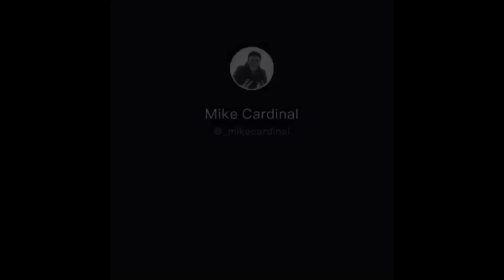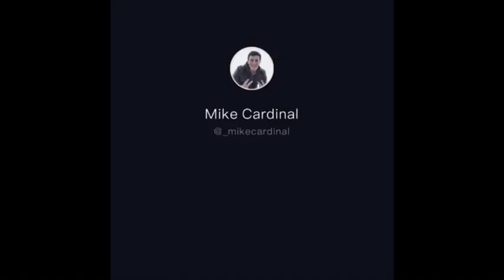Mike cardinal tick-tock competition part 2